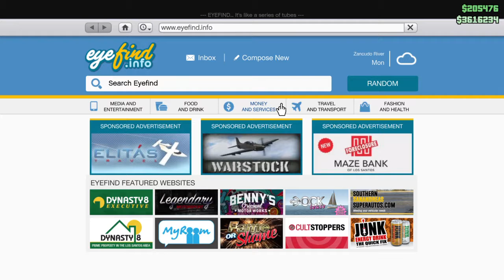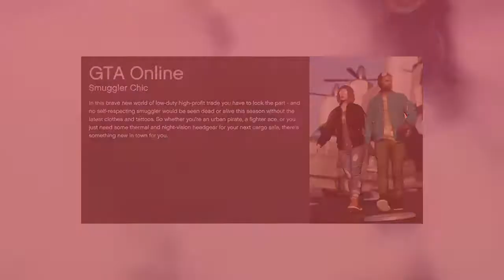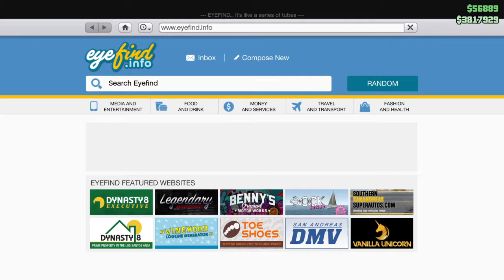Gta v online Ron missions with noobs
My name is eddie. I enjoy playing videogames like: gta v, rocket league, 7 days to die, nfs 2k15, nba 2k16, and more add on Ps4: toasty-Lokes and
Lets play